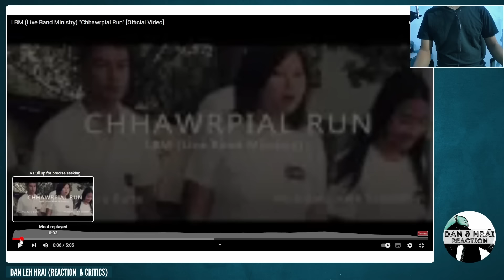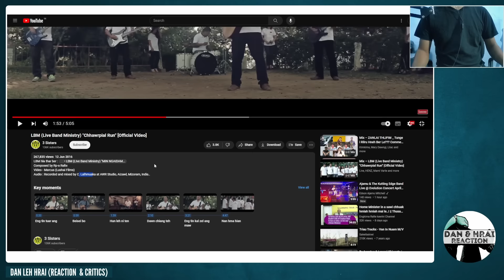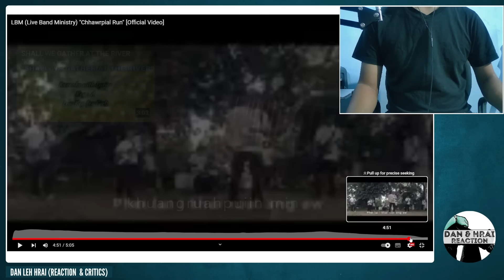Minister Pu Nite-a telna Band | LBM - Chhawrpial Run | D & H React